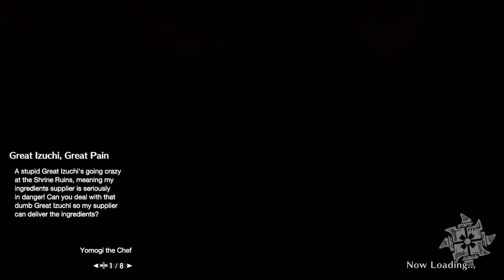Kringle Kringle Kringle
The Kringler will kringle the kringle out of some kringles one more kringle time before kringling